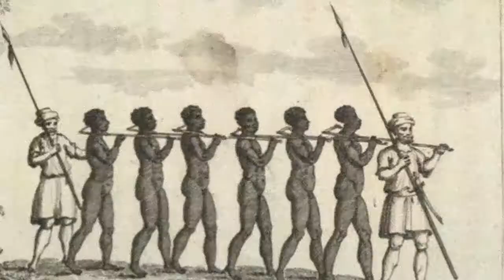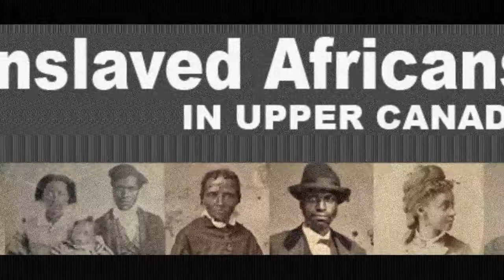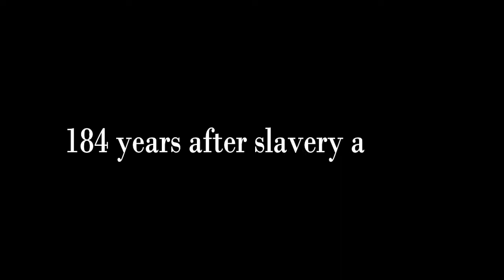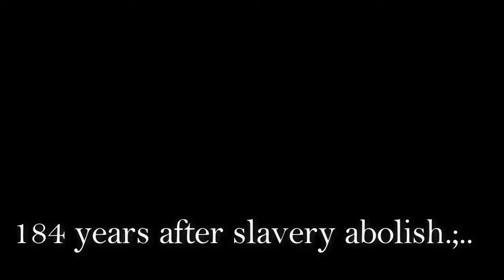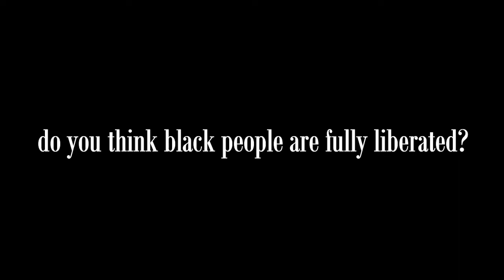Slavery in Canada